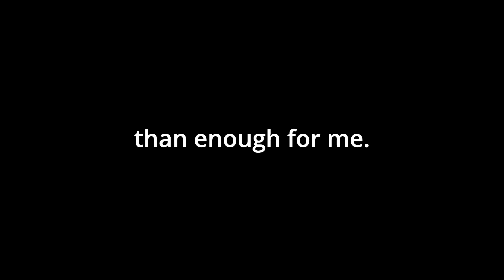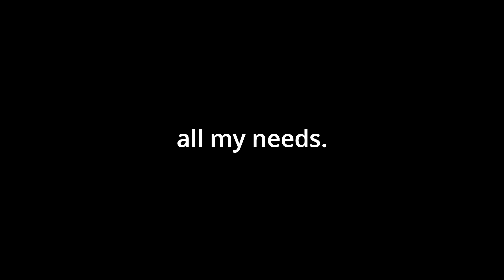Jehovah Jireh My Provider (More Than Enough)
Jehovah Jireh My Provider (More Than Enough)  Solo Acapella

Jehovah Jireh, my provider
You're more than enough for me
Jehovah Rapha, You're my healer
For by Your stripes, I have been set free
Jehovah Shamma, You are with me
And You supply all of my needs
You are more than enough
You are much more than enough
You are more than enough for me
By Your stripes, I've been set free
You supply all my needs
You're more than enough
More than enough
More than enough for me